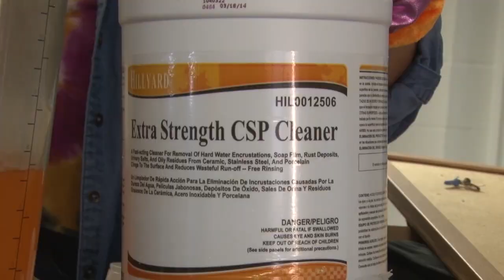2019 HAWKSPYs - Softball Music Video - Full House